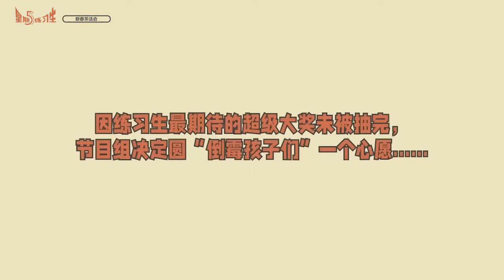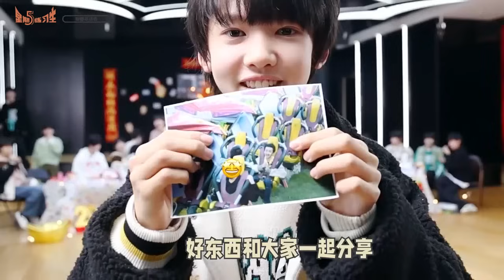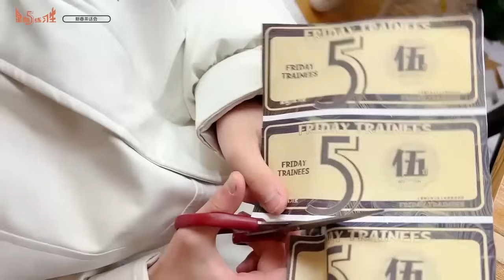【TF家族练习生】《星期五练习生》35：新春茶话会（下）